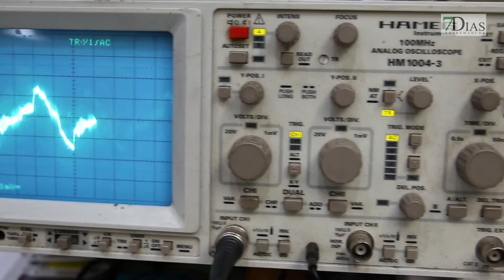PRUEBA ENTREVISTA A FRANCISCO NUÑEZ, DIRECTOR DE S.E.F